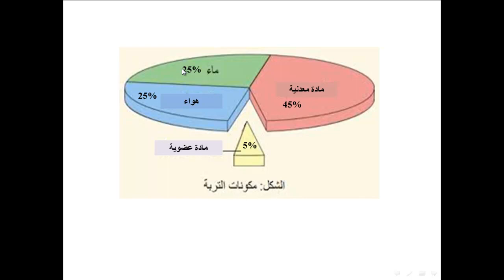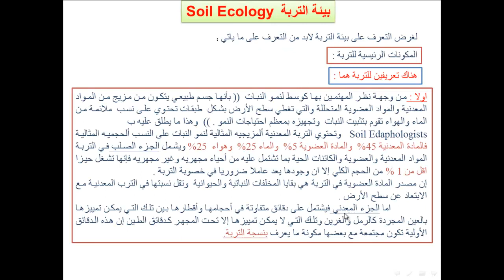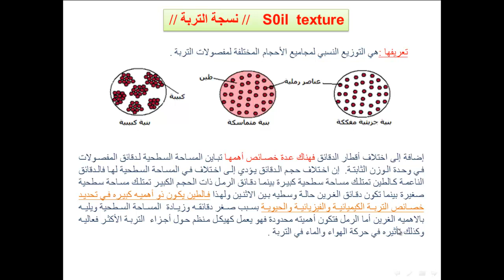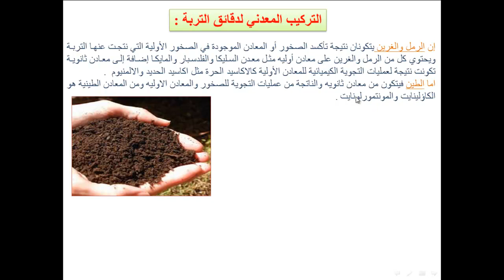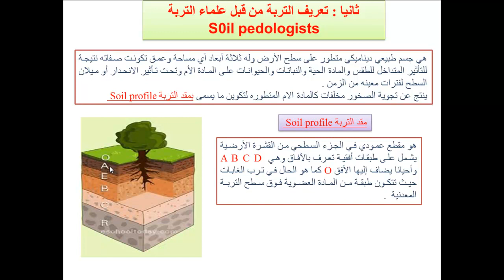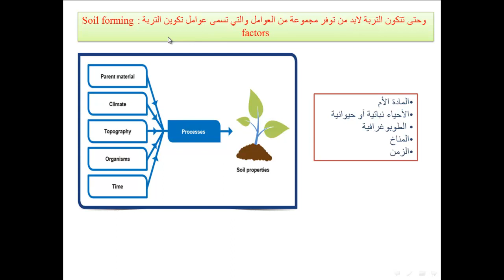كلية الزراعة/قسم علوم التربة/المرحلة الثانية/بيئة تربة وانواء جوية /نظري جزء2/ أ.م.د.محمد احمد محمد